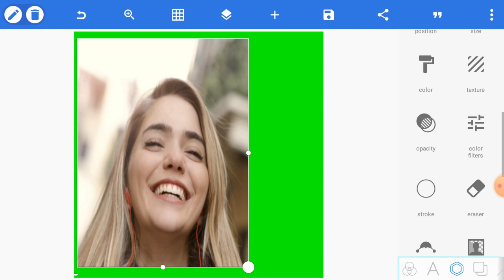1 Minute Picture Edit | Pixellab Picture Editing Tutorial Step by Step Maya Tech Real #131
1 Minute Picture Edit | Pixellab Picture Editing Tutorial Step by Step Maya Tech Real #131